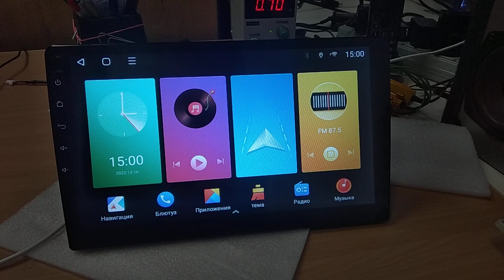выбор тем главного экрана